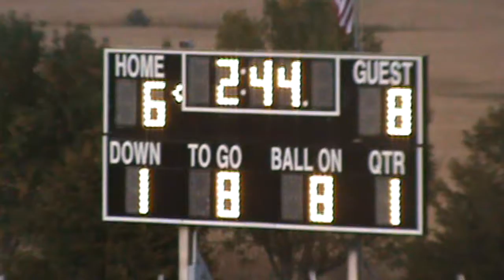2011 Hitchcock-Tulare vs Woonsocket Wessington Springs Sanborn Central (Football)